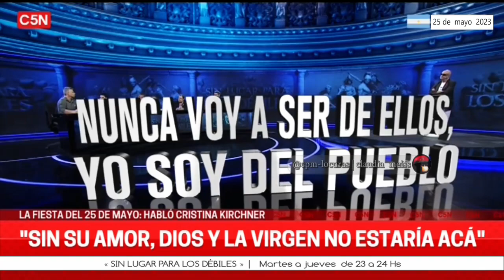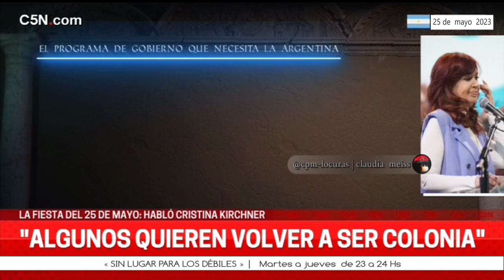«Sin lugar para los débiles»| Programa 🇦🇷 25 de mayo 2023 C5N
Temas del programa 👇
-"La épica del pueblo"|Editorial de Fernando Borroni

-La fiesta del 25 de Mayo:Habló Cristina
-4 puntos centrales de un programa de gobierno

-Reflexión  de cierre

📺 🇦🇷 « Sin lugar para los débiles » con Fernando Borroni,Jorge Elbaum, Anabella Sánchez,Jorge Dorio ,Mariano Martín y Atilio Veronelli | programa emitido el jueves 25  de mayo de 2023 por @C5N